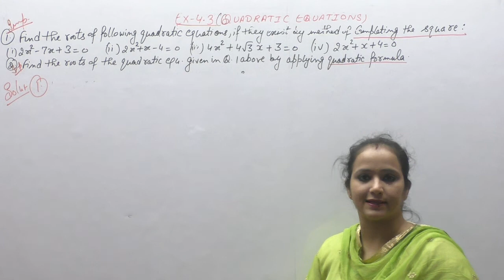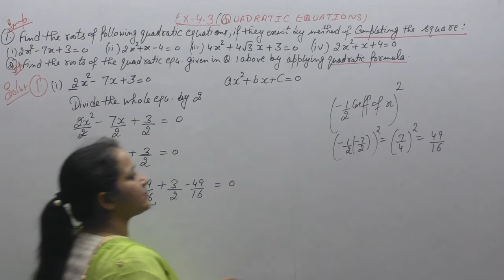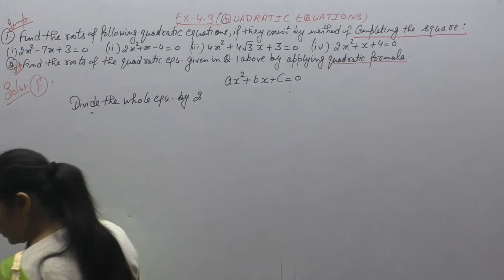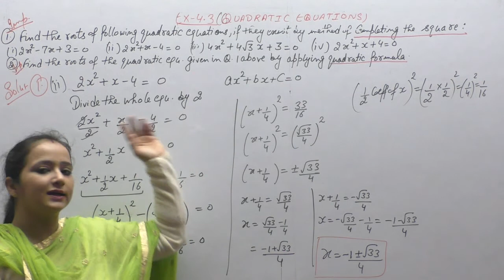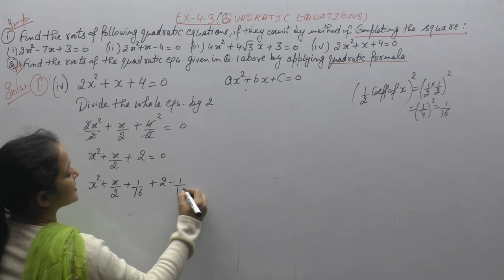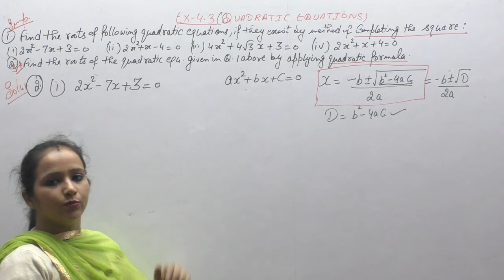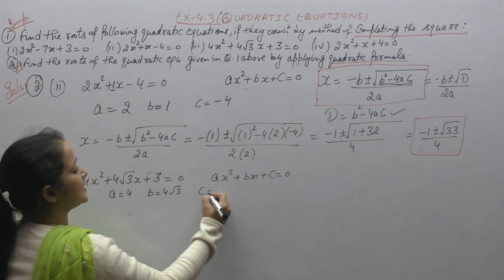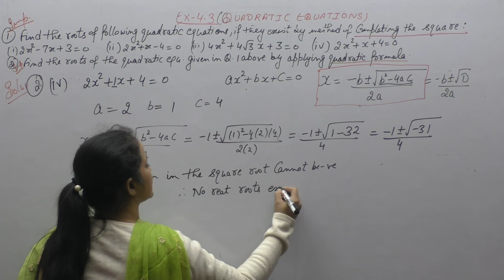Ncert Class 10- Chapter-4 Quadratic Equations (VIDEO-5) Ex-4.3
This video contains solutions of Chapter-4  Quadratic Equations   of NCERT Class 10. Solutions of Question- 1,2   Of Ex-4.3